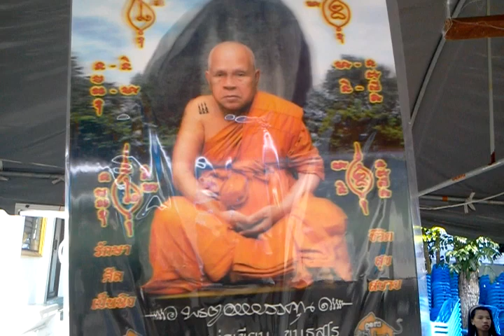video ช่องttvnewsonline เกาะติดคลิปVDOสำคัญและคลิปเหตุการ